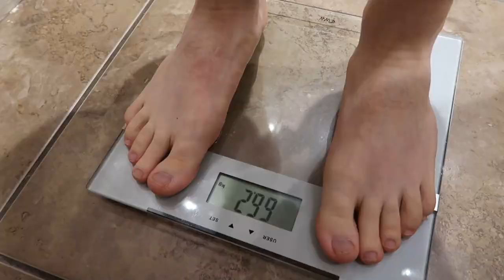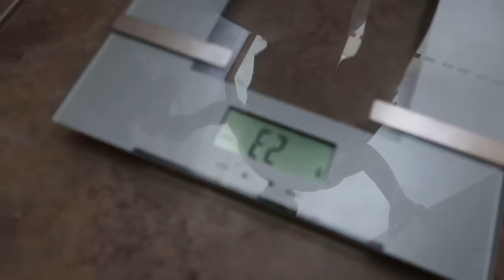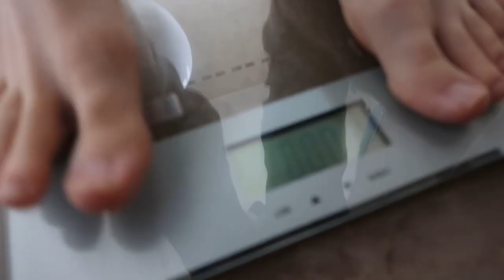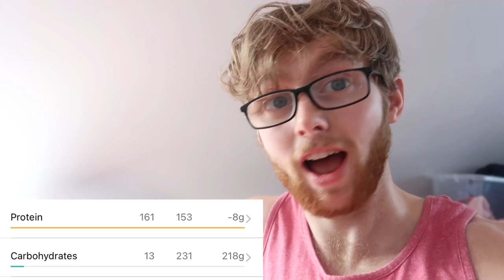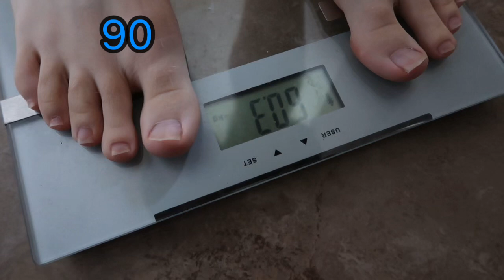The 90 Day Challenge | How I Transformed My Body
In this video, I'm thrilled to share my personal 90-day body transformation journey, where I pushed my limits, shattered boundaries, and unlocked my full potential. Join me on this inspiring ride of change, growth, and development 💪🏆